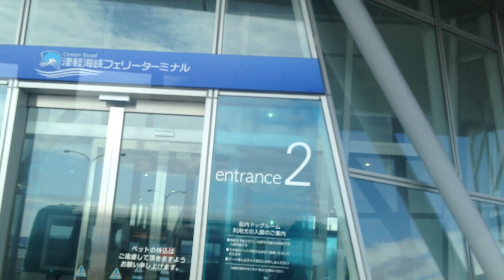青森観光バス「ねぶたん号」前面展望 車窓[1/2]青森駅→青森港FT/ 青森941発